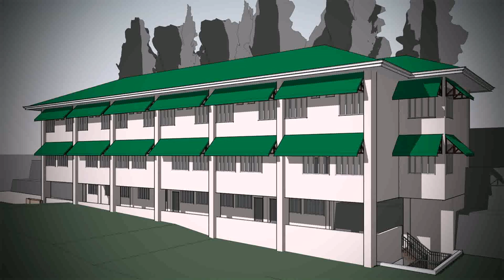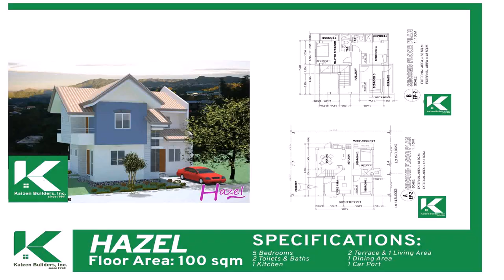House Contractor Baguio Philippines - Gif Maker DaddyGif.com (see description)